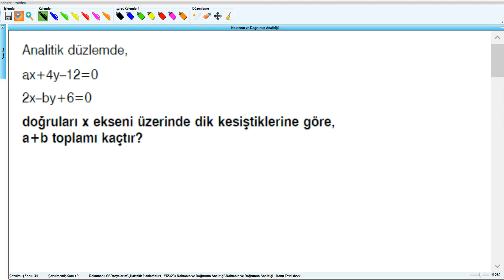Noktanın ve Doğrunun Analitiği - YKS (2017) - 23.Hafta - Soru - 35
Noktanın ve Doğrunun Analitiği - YKS (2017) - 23.Hafta